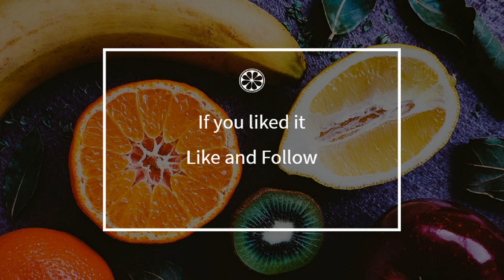How to cook - Gascon apple pie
Here is a beautiful french Gascon apple pie recipe !
 This video will teach you how to do a great Gascon apple pie, simply and easily !